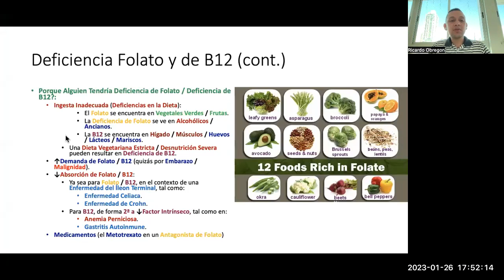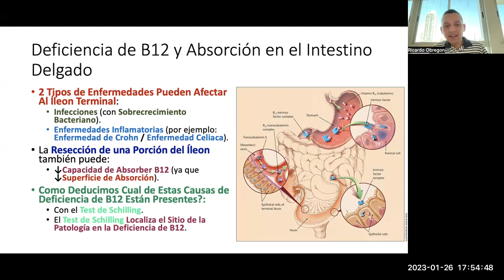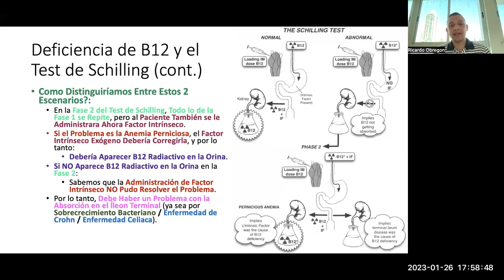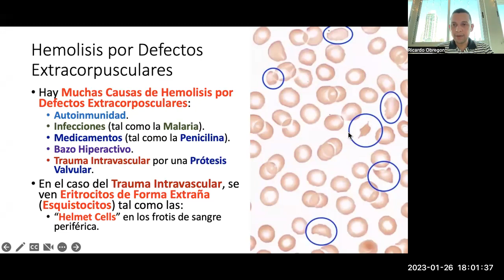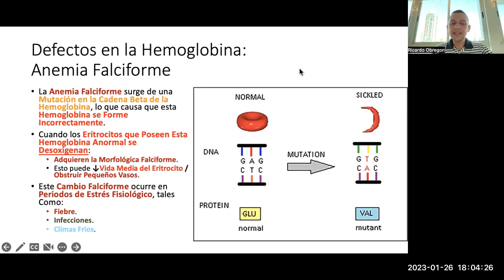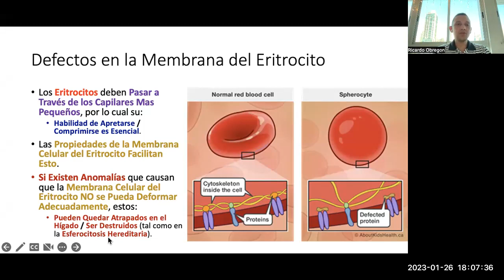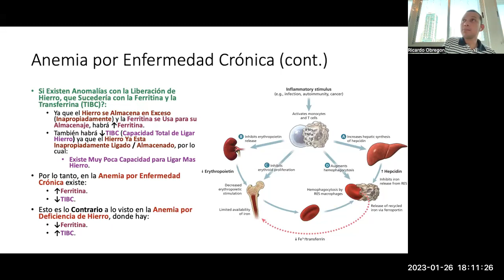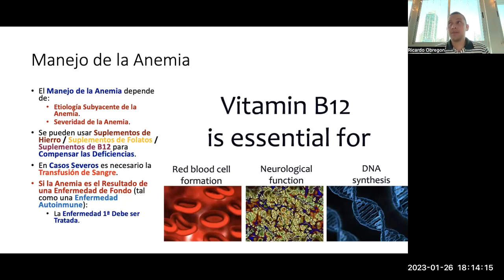2022 3 Sangre pt 2 Fisiopatologia